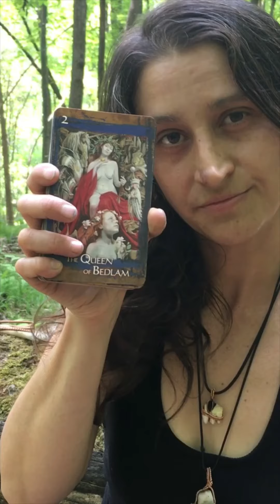The Trees Always Say Yes Bish